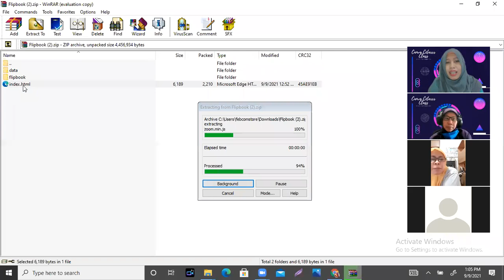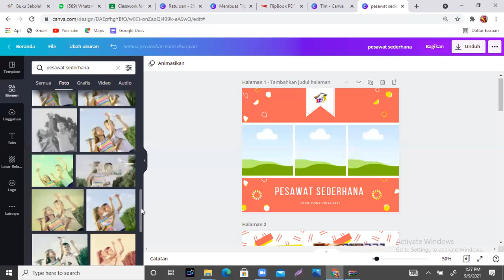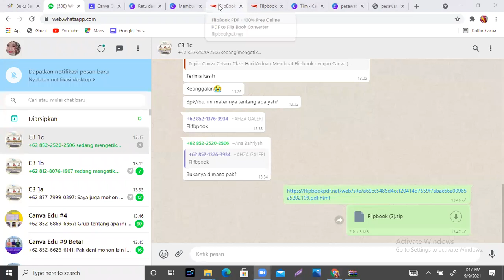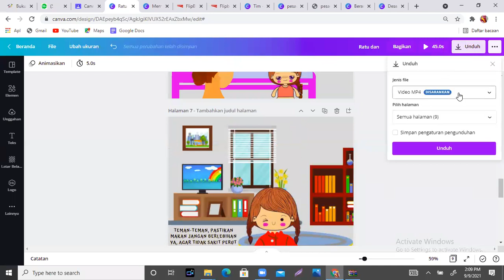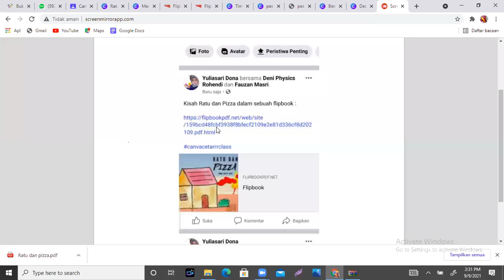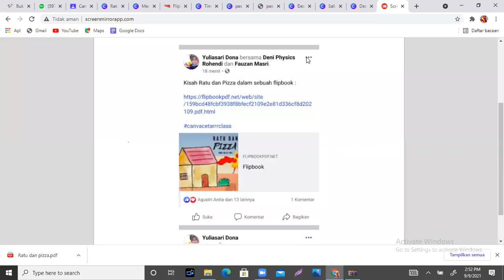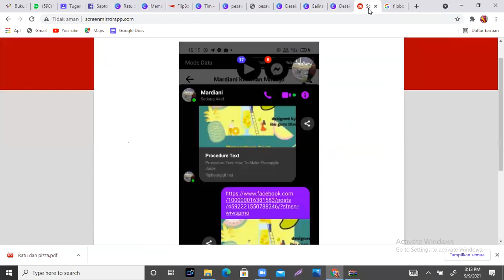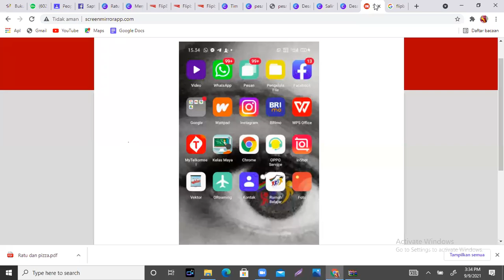Membuat Flipbook dengan Canva dan flipbookpdf.net